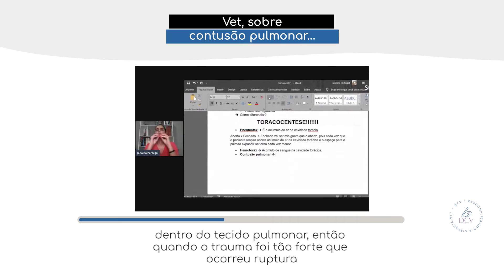Vet, o que esperar da contusão pulmonar?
Vet, a contusão pulmonar é uma das alterações que ocorrem em casos de trauma torácico grave.

É a condição mais grave encontrada nesses casos!